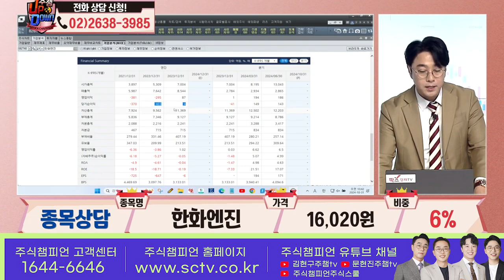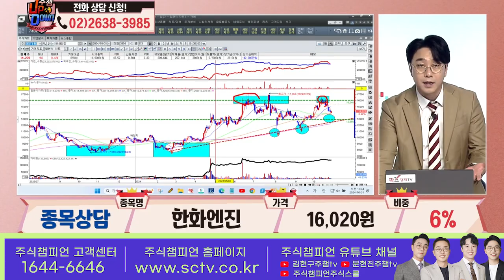한화엔진 황민혁 종목상담 주식챔피언